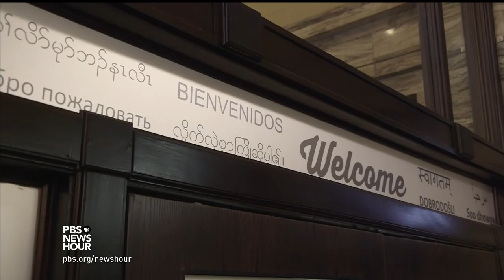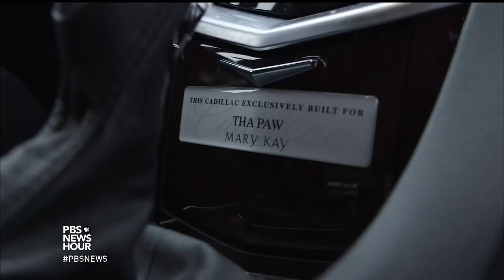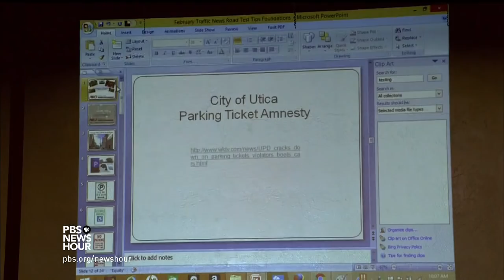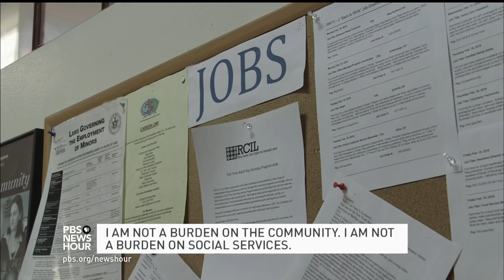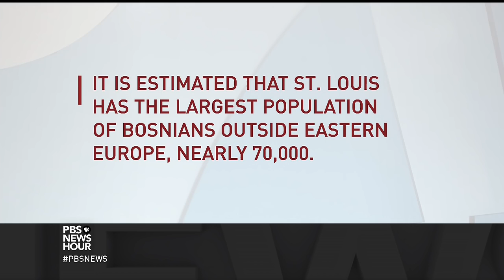How refugee resettlement became a revival strategy for this struggling town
In the midst of a campaign season filled with anti-migrant rhetoric, the once-downtrodden town of Utica in upstate New York has been more welcoming; one out of every four citizens there is a refugee. But Utica’s commitment to resettlement isn’t purely humanitarian -- its open door policy is also a pioneering economic tool for revitalizing the Rust Belt. Economics correspondent Paul Solman reports.